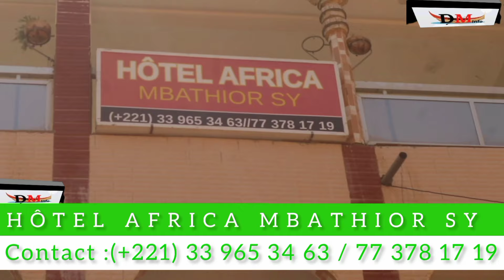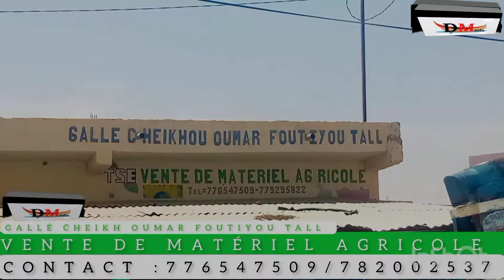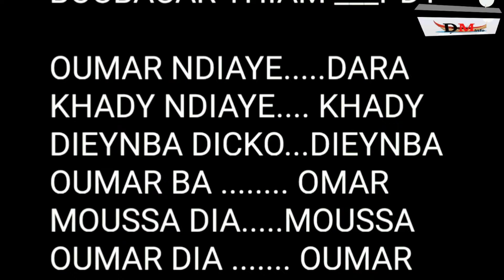ÉPISODE 22 GALLE DARA